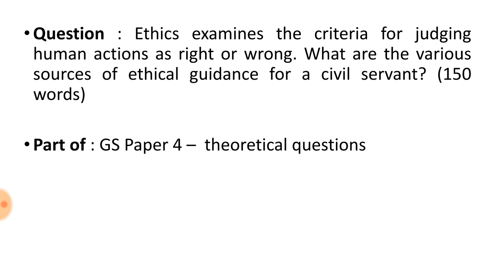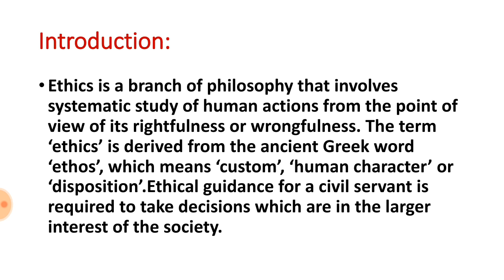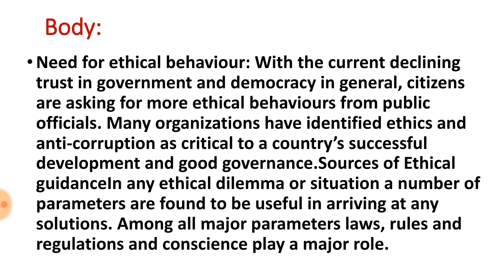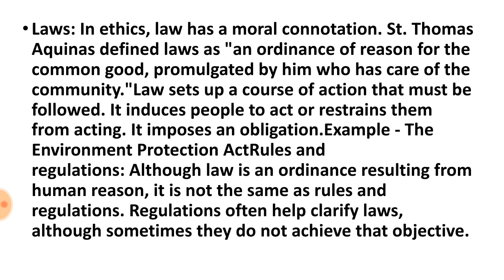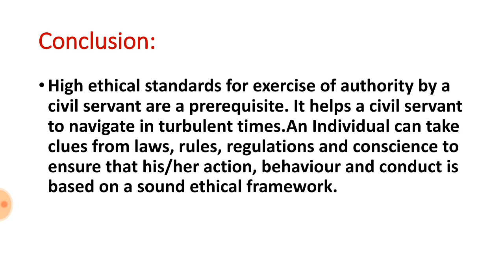Daily answer writing | UPSC mains | (मराठी माध्यम) | Shivani Patil